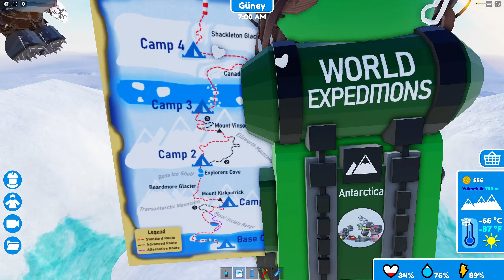ARIGİLLER ANTARTİKA MACERASI🥶MUHAMMET EFE ARI🐝ARIGİLLER🐝ROBLOX EXPEDITION ANTARTICA 🐝AYŞEM ECE ARI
Merhaba arkadaşlar bu videomda roblox 'da Arıgiller hep beraber Antartika'da bir maceraya atıldık. Kuzey kutbundan güney kutbuna uzanan bu yolculuğumuzda bakalım başımıza neler gelecek.💥İyi seyirler😊

İyi seyirler.